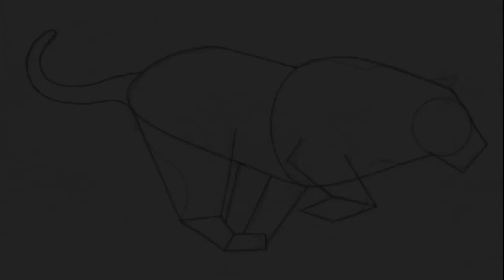How To Draw Running Tiger, Step by step